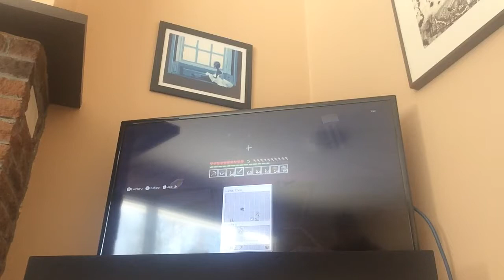Quest To The End Part 14